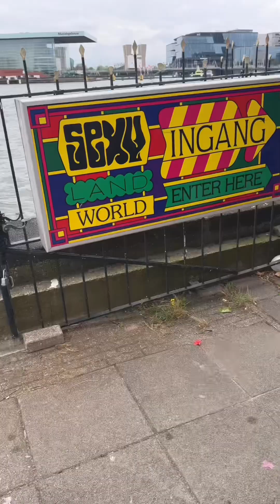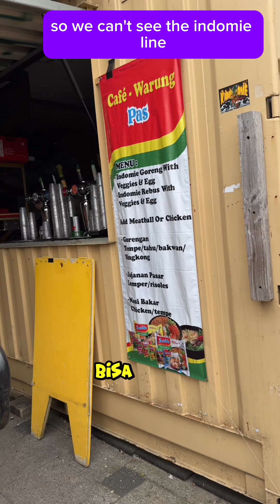Lagi VIRAL!!! “Ternyata Indomie juga hits di Belanda! 🍜✨ IndomieViral”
"Indomie di Belanda? Cita rasa Indonesia yang tak terlupakan di negeri kincir angin! 🍜🇳🇱"